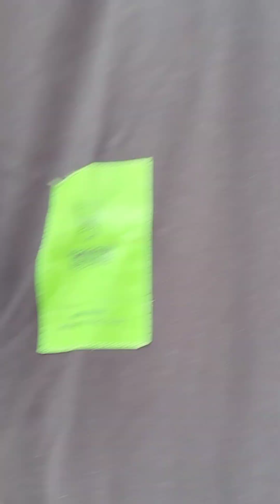DAY2始於泰國曼谷市區四面佛13min終於四面佛！這次沒有願望！來看看我佛好朋友！-投資客帶你遊泰國曼谷縮時